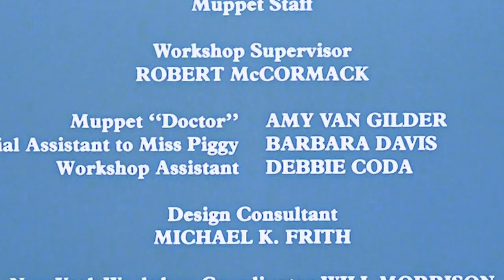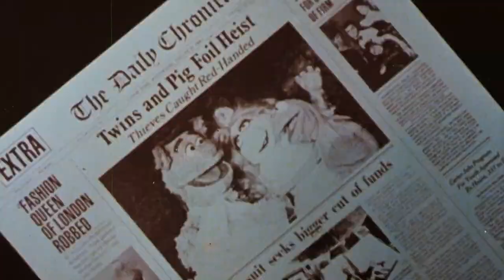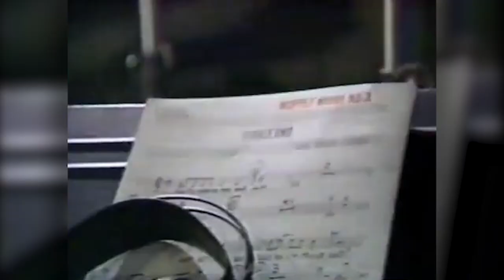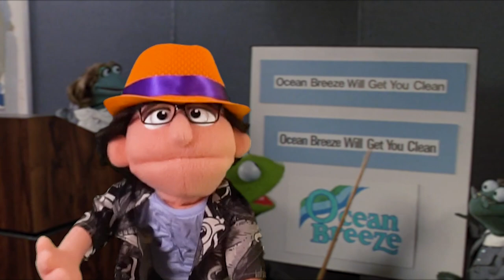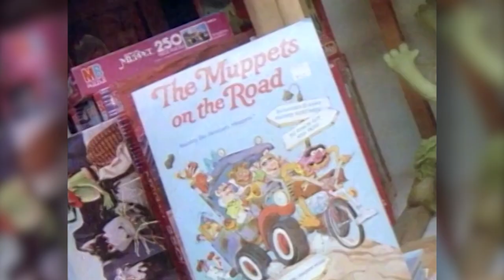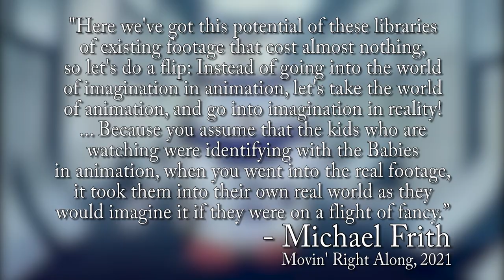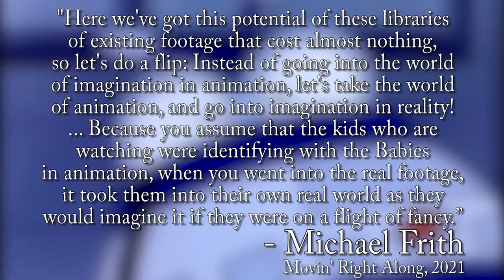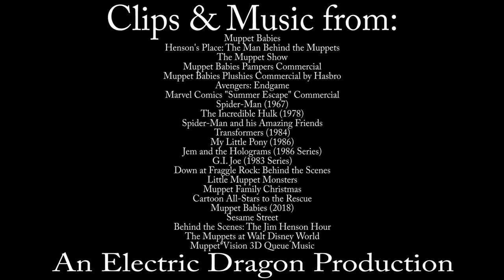The History of The Muppets (3/9) | Animation Lookback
Yeah, we’re gonna see more movies starring everybody…and me!